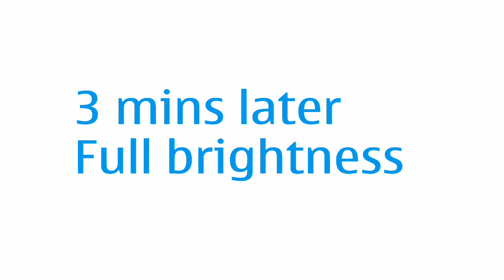LED vs CFL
I bought CFL on April 2010. It was ok then. I found LED light(Jan 2011) at Homedepot for $45 and give it try. I'm happy with the result. LED came on bright right away. CFL took about 3 mins in this cold weather(20 F).

Product detail as follow.
* LED - EcoSmart PAR38 18-Watt (75W) 850 lumens Flood Light Bulb (E)
* CFL - EcoSmart 23-Watt 5000K 1R4023